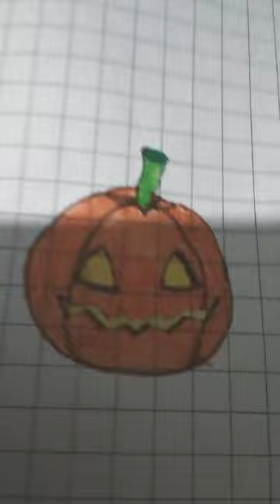Halloween pumpkin drawing🎃